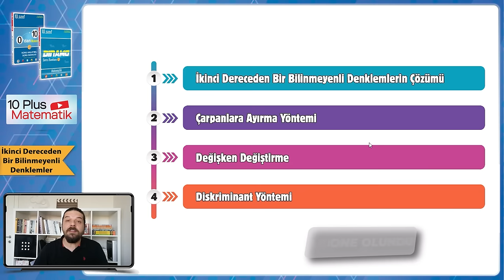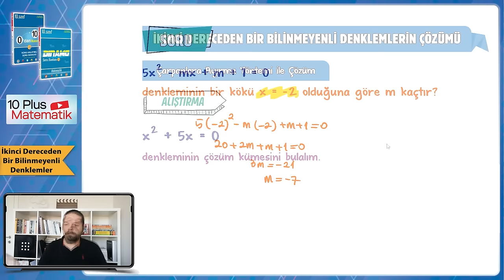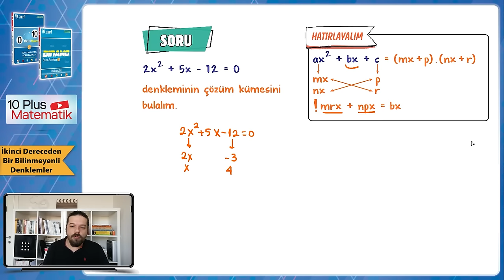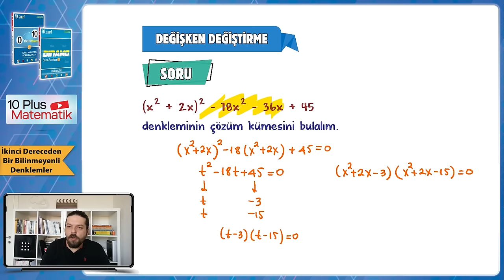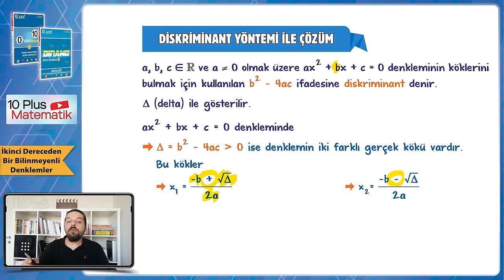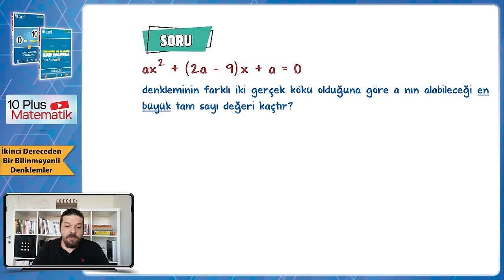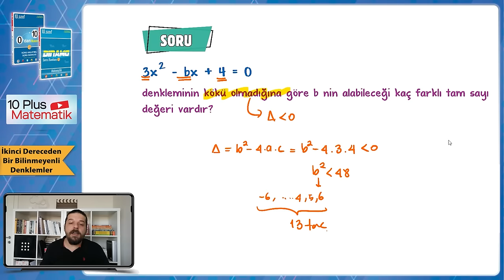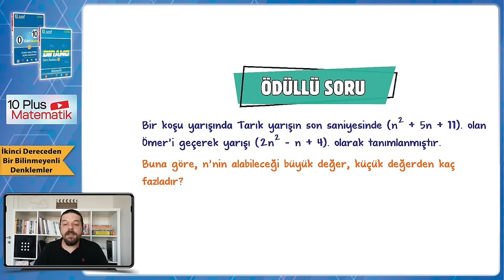İkinci Dereceden Bir Bilinmeyenli Denklemler | 10.Sınıf Matematik #2024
Sene boyunca; konu anlatımları ve soru çözüm videolarıyla, tonguç yanında! Bu videoda Matematik dersinin "İkinci Dereceden Bir Bilinmeyenli Denklemler" konusunu işliyoruz. Hazırsan öğrenme garantili videomuza başlıyoruz! 😎